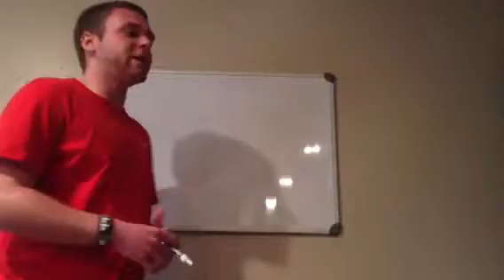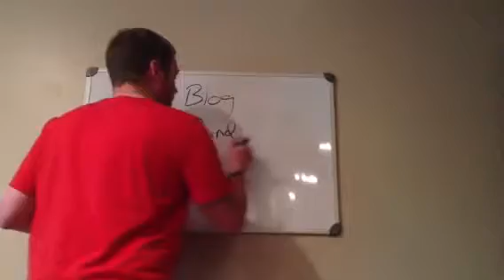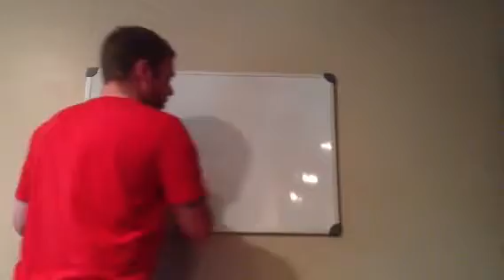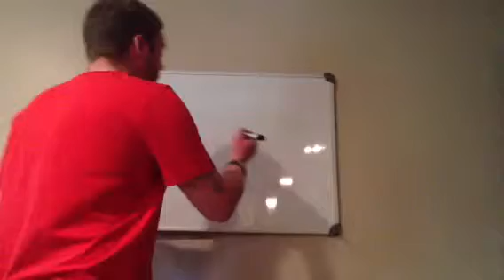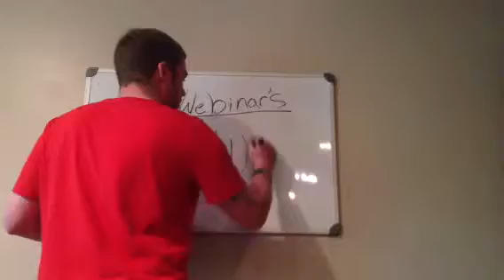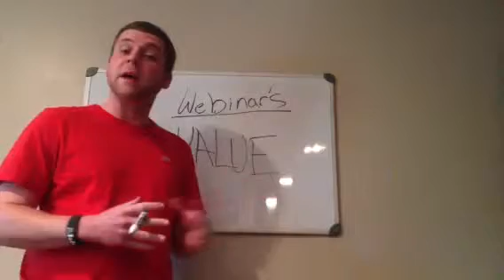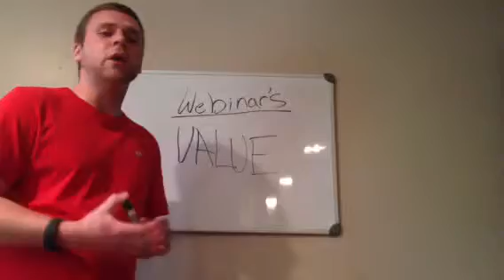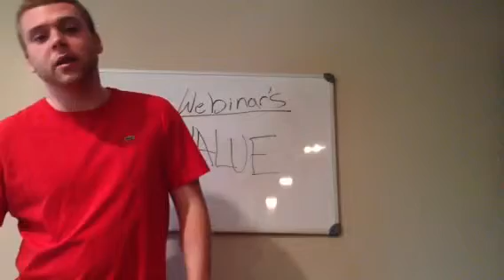How To Recruit Without Picking Up The Phone